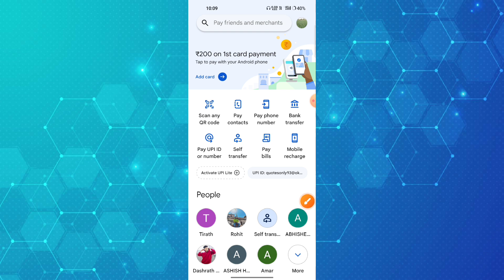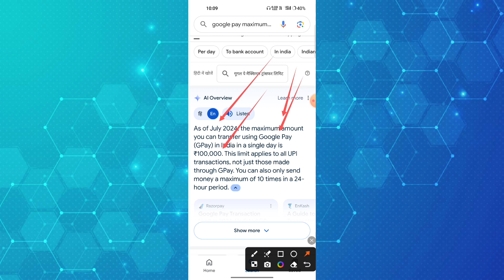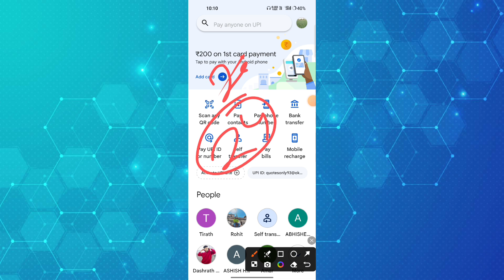Google Pay se maximum Transfer Limit kya hai !! Google pay se Maximum kitna rupay transfer kr skte h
maximum Transfer Limit on Google pay